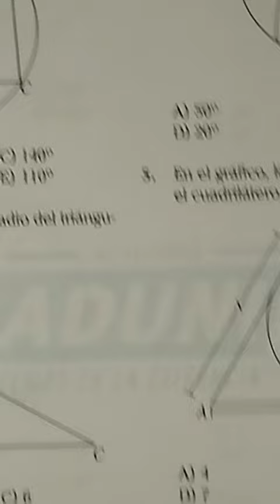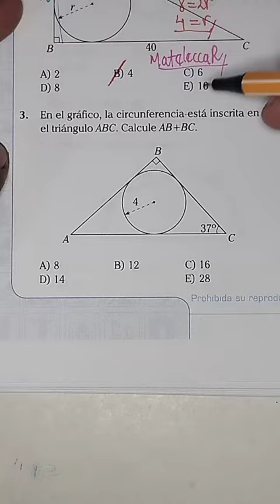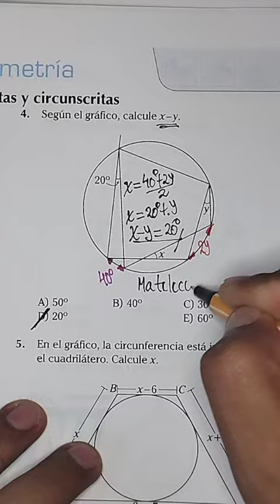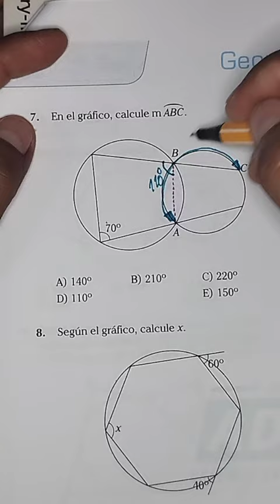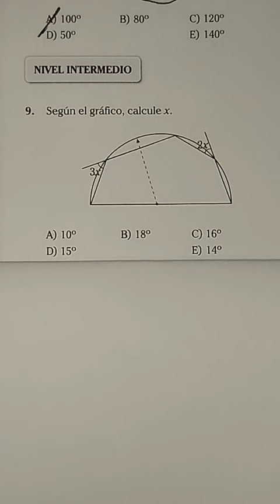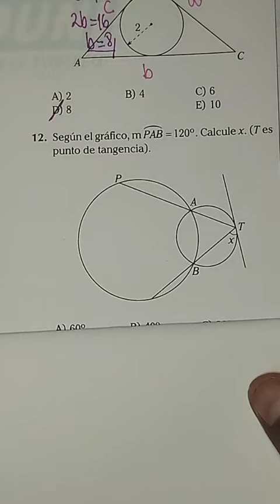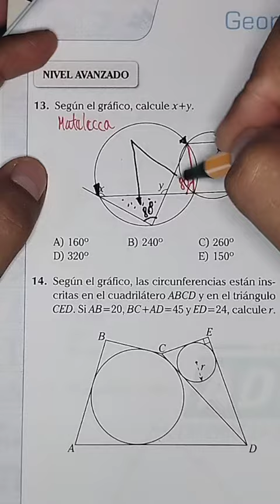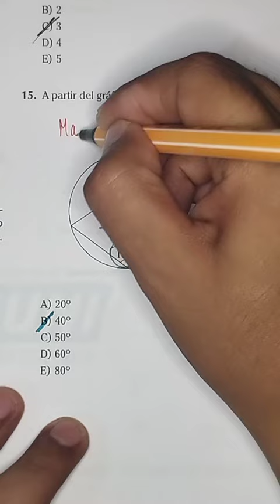Verano INTEGRAL 2016 (ADUNI) - Geometría (7° Parte) - UNMSM